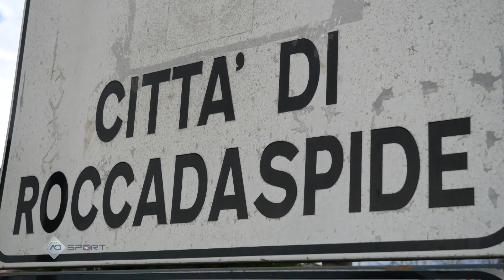C I SLALOM ROCCADASPIDE 2022